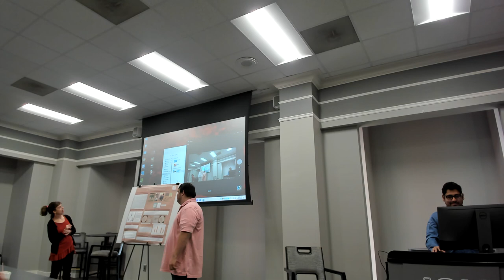Trematode Diversity in Freshwater Snail, Campeloma decisum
Presenter: Matthew Reeves
Mentor: Lori Tolley-Jordan
Location: 1103C